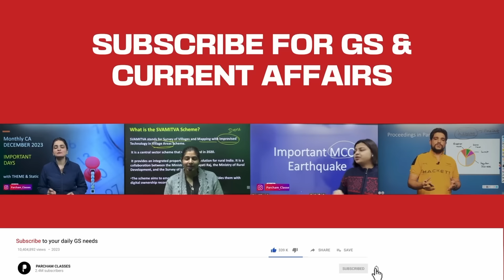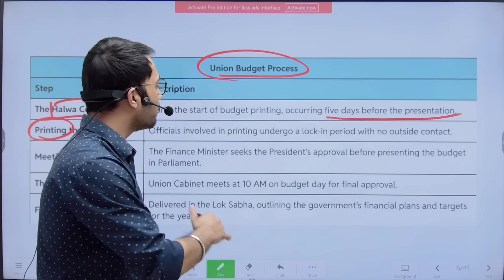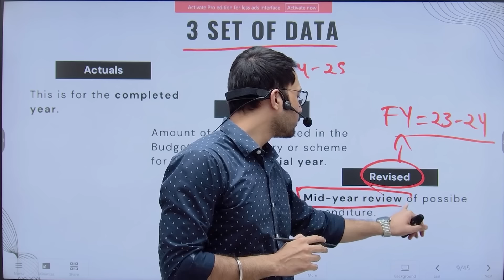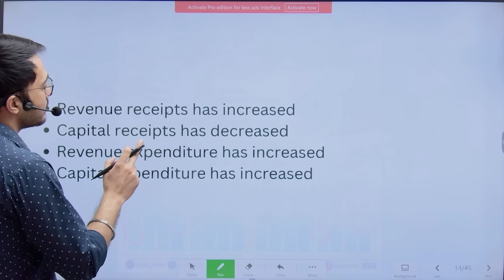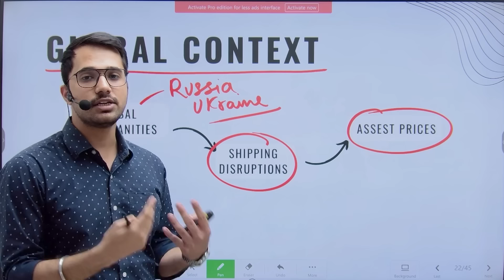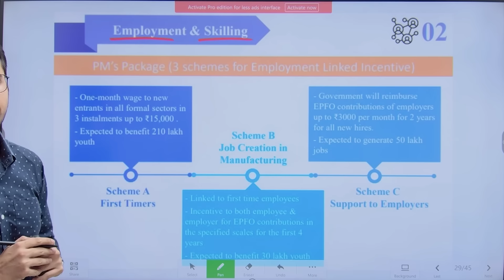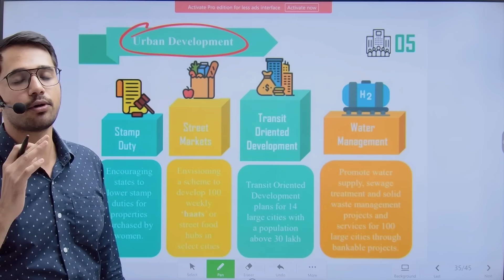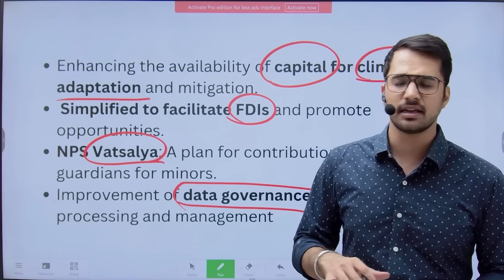Union 2024 - 2025 | Key Highlights | Current GK | UPSC | SSC | Bank | CDS | State PSC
This video covers detail analysis of the Union Budget 2024-25. It explains the importance of the Union Budget for the competitive examination. Constitutional provisions related to the Union Budget. The process of Union Budget from preparation to presentation. Division of Union Budget into Revenue and Capital Budget. 3 sets of data; Actual estimates, Budget estimates and Revised estimates. Roadmap for Union Budget 2024-25. Theme of Union Budget 2024-25. Trends in government income and expenditure. Concept of Deficit Financing. Global context under which the Union Budget is prepared. The priorities of Union Budget.